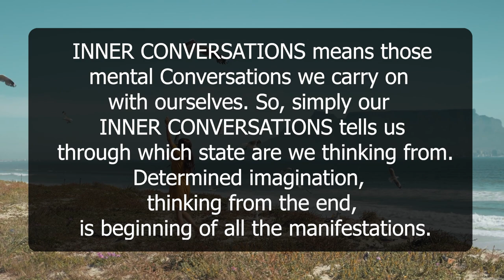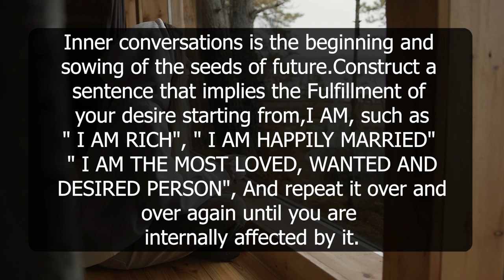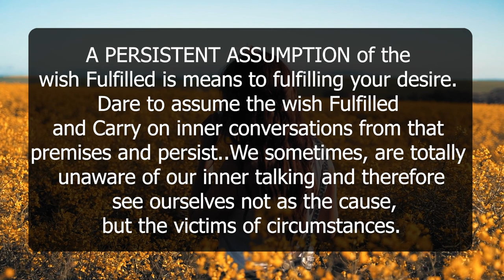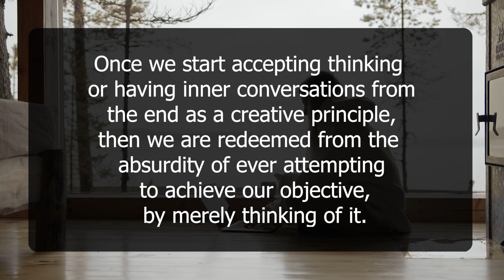BE AWARE of your Inner conversations | Neville Goddard | Law of Attraction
Many of us are having inner conversations everyday. Majority of us are cursing someone or indulging in the words of hate in our minds. Inner conversations is a fantastic concept discussed by Neville Goddard. This video is based upon his teachings of Mental diet.

Your Queries-
"The Real LAW OF ATTRACTION" The part no one wants to talk about
INNER TALKING - Neville Goddard (April 16, 1965)
The Law of Attraction Explained
Neville Goddard | INNER TALKING Creates Reality (LISTEN EVERYDAY)
The Ultimate Law of Attraction Hack | WORKS FAST!
Neville Goddard Inner Talking (with discussion)
Master Key Video!!! Neville Goddard - Self Talk Creates Reality || Vibe High
Neville Goddard: How to Use Inner Speech to Manifest Your Desire